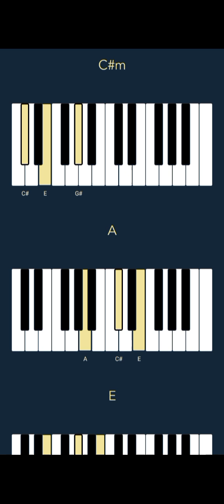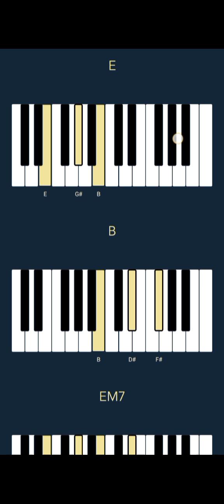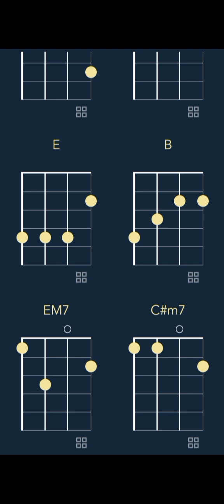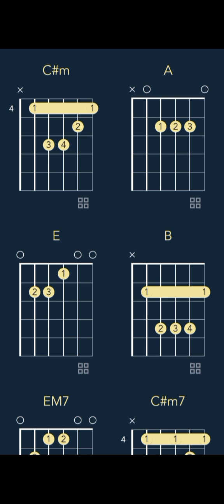BINI - Pantropiko (CHORDS)